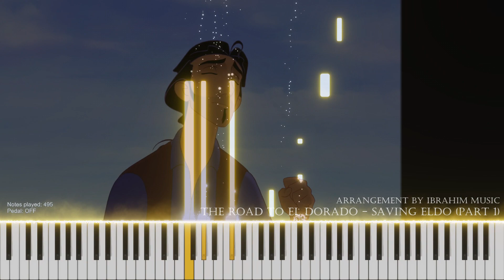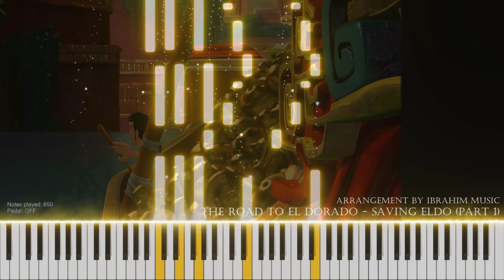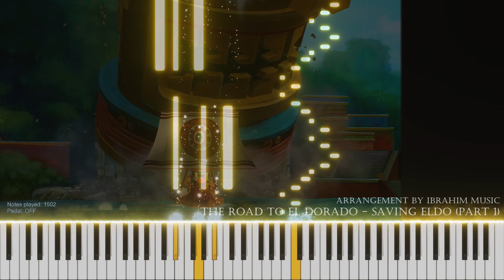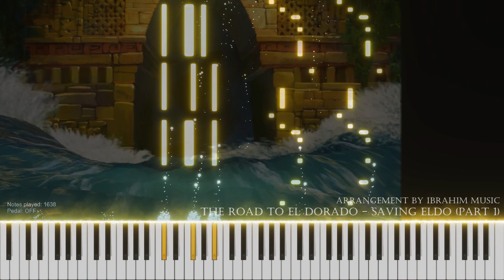The Road To El Dorado - Saving Eldo | Piano Tutorial/Synthesia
Arranged by Ibrahim Music

Before you's start complaining the tutorials are not playable, I transcribe almost all sounds
in my arrangements, so background notes are not meant to be played (i.e. third hand notes).
I only display them for people who choose to learn those notes specifically :)